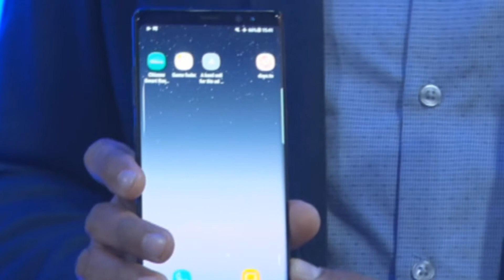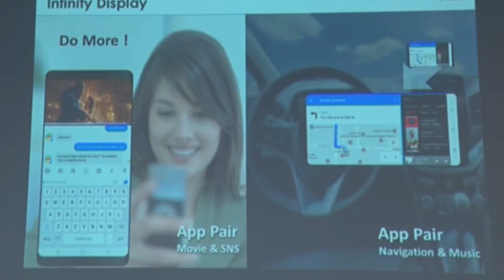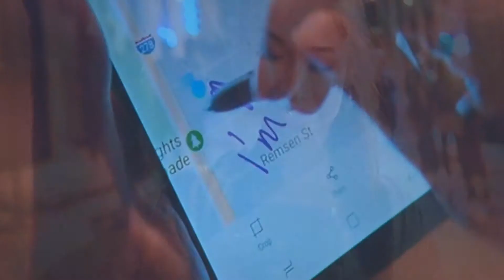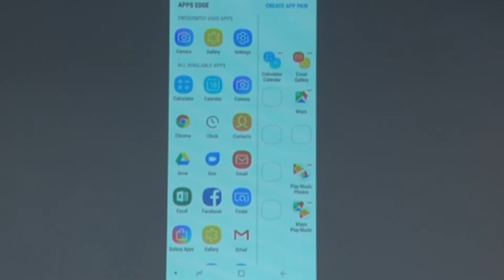Samsung note 8 lunch in Nepal